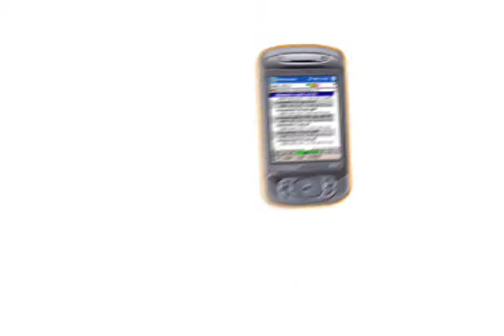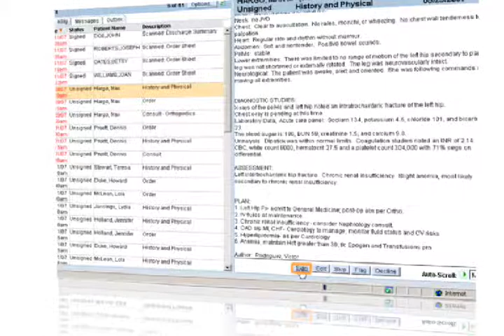Patient Keeper PUG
A motion graphics video for Patient Keeper software for physicians.